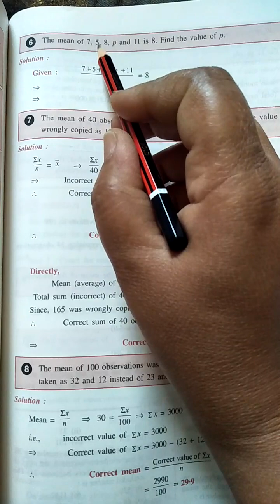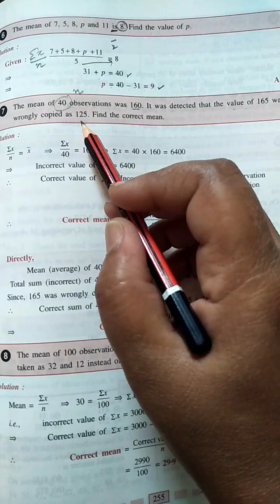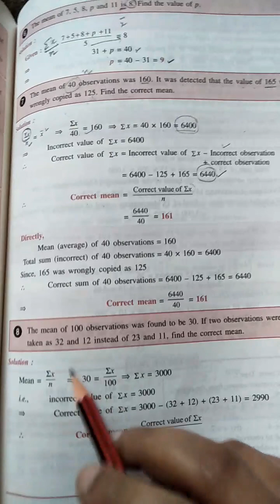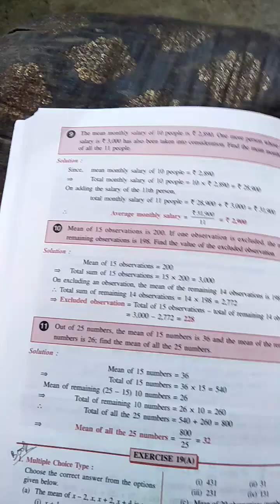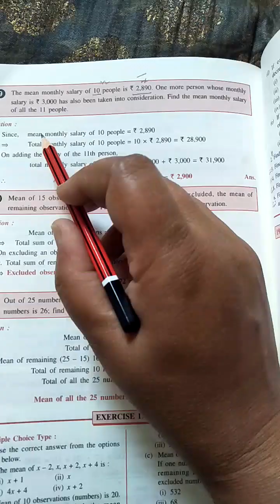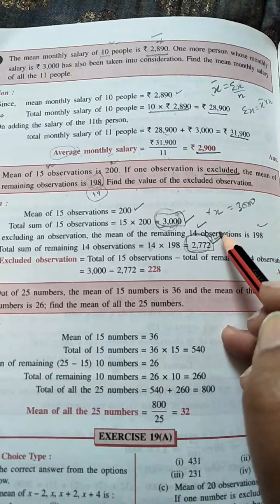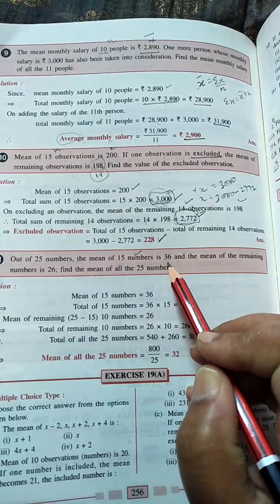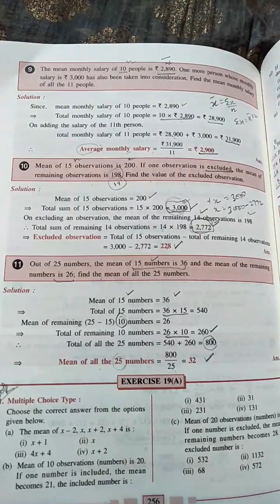Class 9||ch-19part 2||IKVICTORY